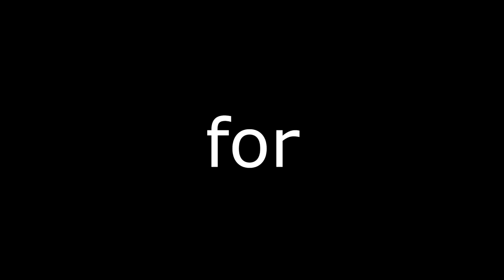[GTA] IK VERLAAT ROYALISTIQ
---) IGN Info:
Steam: LikeAWalnut
Minecraft: LikeAWalnut
Origin: LikeAWalnut
PSN: Mrwalnutt